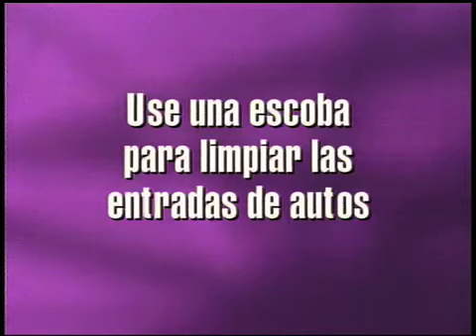Spanish - Water Saving Device #1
Agua Usela Sabiamente